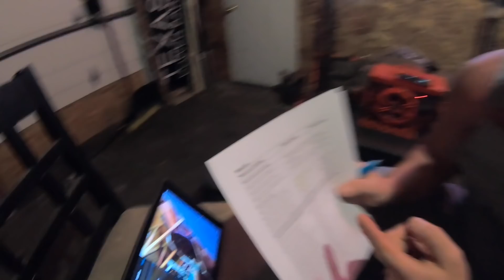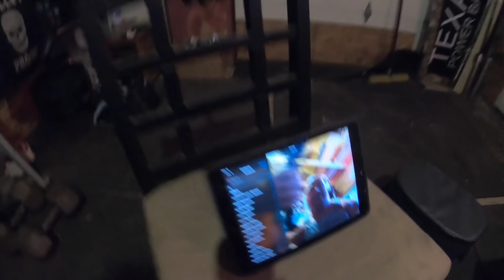COWBOY BOOTS ON MY HANDS 315LB OHP?!!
I attempt a 315lb Cowboy boot standing overhead press. I also FaceTime and get drunk with my followers.